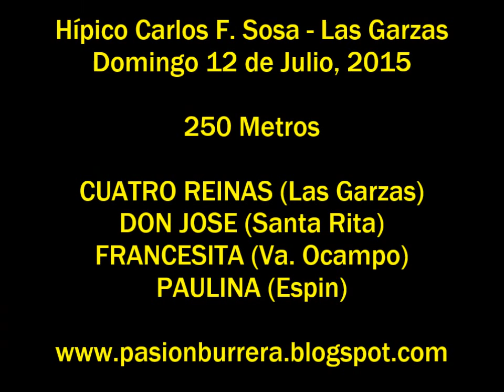Don Jose, Las Garzas (12-07-15)